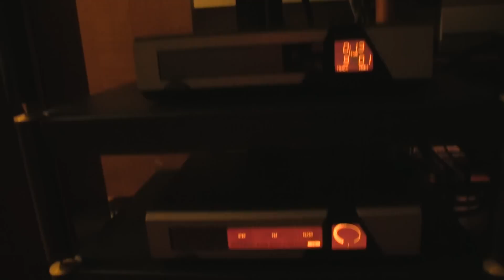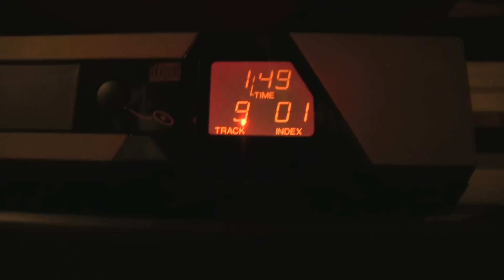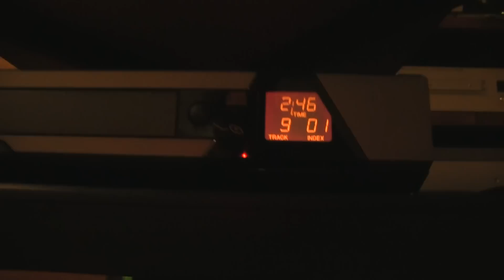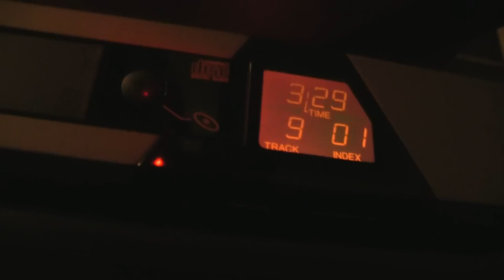Bizarre Love Triangle (Marianna Leporace)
Found this combo drive very well.

Pre Amp : Quad 66
Source : Quad 66
Power Amp : Alchemist Odin
Speaker : Monitor Audio Silver 7i